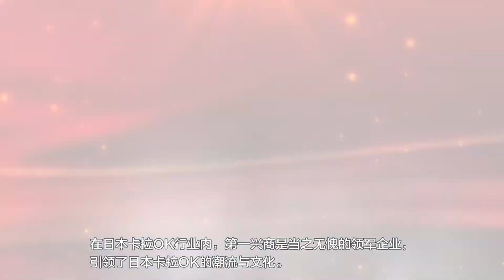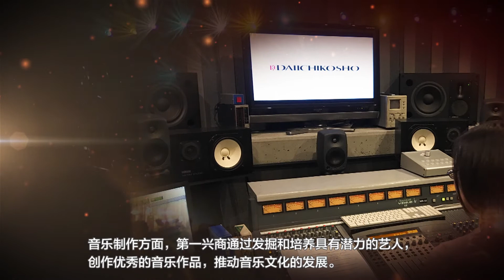DAM音箱品牌宣传片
DAM是DAIICHIKOSHO CO.,LTD（第一興商）的卡拉OK设备品牌。作为市场的先行者，DAM已发展成为日本最大的卡拉OK品牌，为顾客提供高质量的卡拉OK影像和歌曲，带来完美的娱乐体验。DAM扬声器系统搭载最先进的技术，配备的超高音喇叭可以让卡拉OK爱好者体验到卓越的清晰音质。无论是歌手还是听众，都能享受到由DAM扬声器带来的妙趣横生的卡拉OK乐趣。